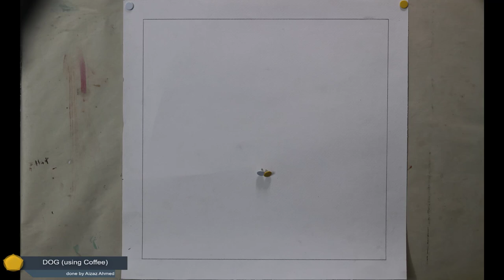Dog painting || How to paint using coffee || How to use expired coffee for an amazing artwork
In this video i will tell you how to use coffee for an amazing piece of artwork. If you have not enough money to spend on art but you are willing to do art then this video is really made for you. Hope so you enjoyed this video and learn as much as you could.